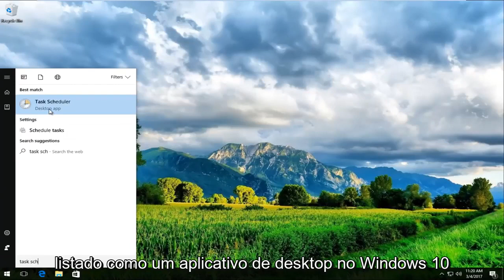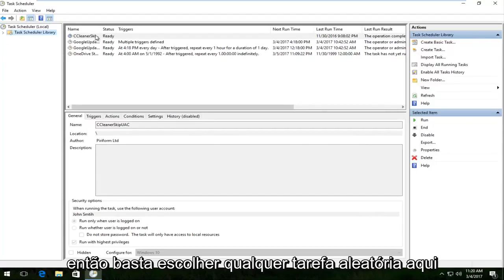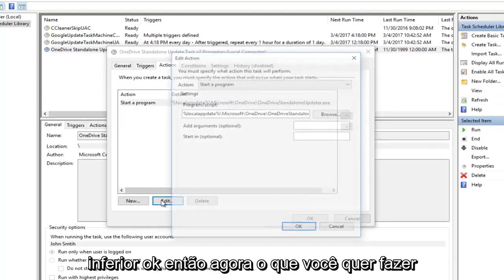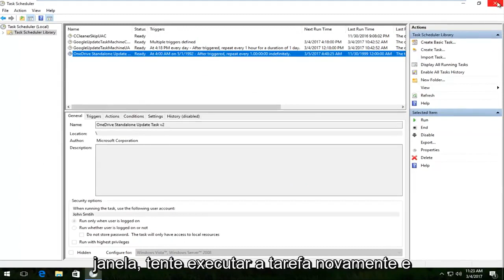Como faço para corrigir o erro 0x1 no agendador de tarefas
Como corrigir o erro 0x1 do Agendador de Tarefas no último resultado da execução

Como mencionei neste tutorial, parece ser mais provável que apareça se a opção "Executar somente quando o usuário estiver conectado" estiver habilitada. Abordaremos isso como uma possível solução alternativa para esse erro, além de modificar o caminho "Iniciar em" para resolver esse problema.